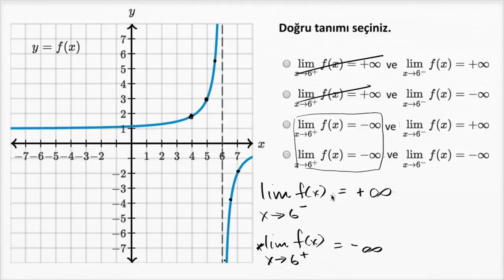Sınırsız Limitler: Grafiksel (Matematik) (Kalkülüs)